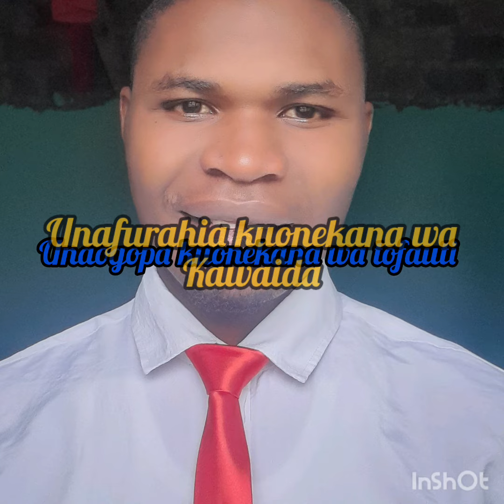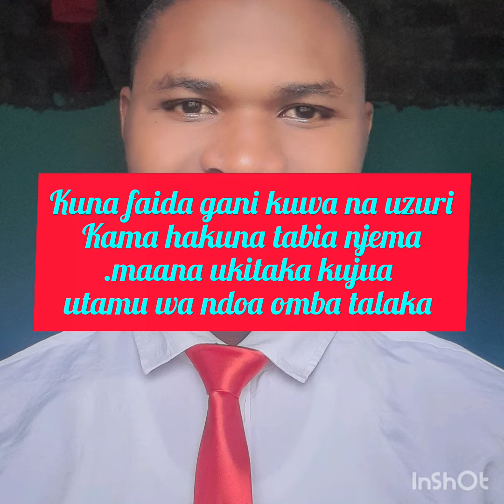HEKIMA ZETU DUNIANI